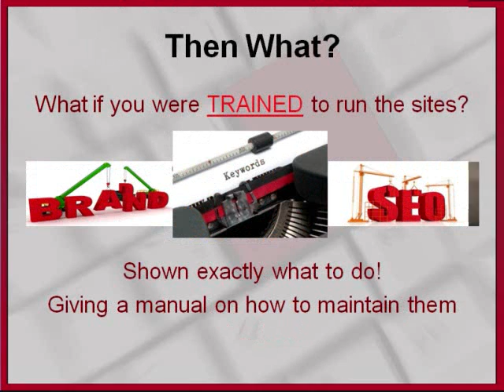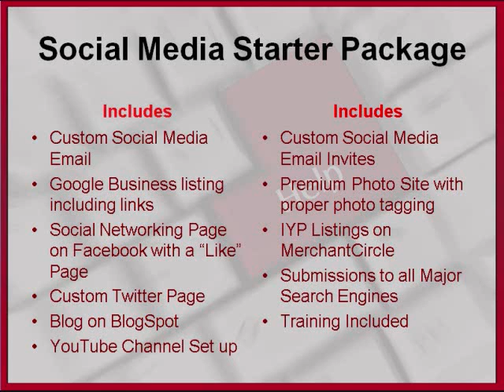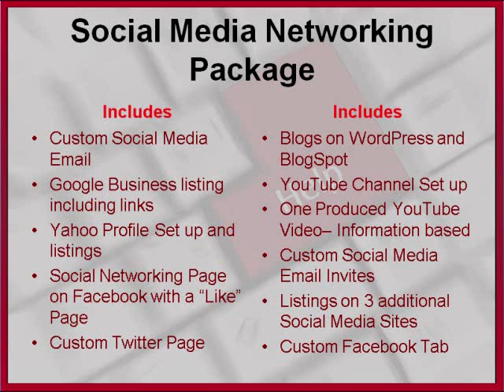InternetGuru4u com Business Social Media Packages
Did you wait all of 2010 wondering about Social Media? What is it? and how can I make it work for my business? How do you set it up? What does it cost?

Well don't waste your time in 2011asking what if? Do it today and ask us how we can make it work for you!

InternetGuru4u.com is a Social Media Consulting Company geared for small to medium sized businesses. Get noticed using Social Media on Facebook, Twitter, YouTube and others with placement on top search engines and IYP's through a complete internet marketing program. With an easy onetime payment you are then trained to take over your account so there's no monthly fee. A total Social Media Strategist just ask me how I can help your business into the 21st Century of Social Media.

Visit our sties for examples of our quality. professional work.

Look forward to setting up and training you on your Social Media Journey!